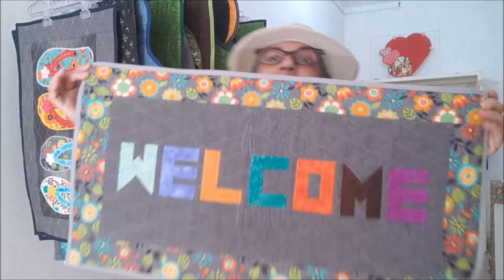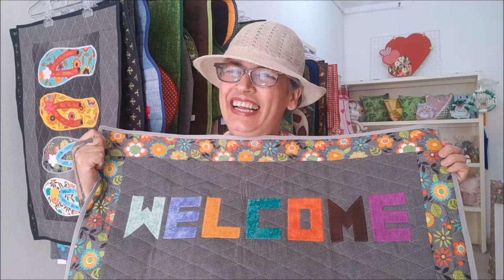Passadeira de tecido jeans usado para entrada de sua casa. Muito alegre confira!!!!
Passadeira feita de jeans e tricoline 100% algodão. Peguei a perna de uma calça para fazer o fundo da passadeira. Fiz uma borda com tecido tricoline florido, fiz letras escrito Welcome para colocar na passadeira. Utilizei o papel termocolante e o ponto de caseado nas letras. Para estruturar coloquei a manta resinada R1. Para fixar a manta fiz um quilt reto em formato diagonal com espaçamento de 3cm entre as linhas. Como forro utilizei um brim azul marinho e para fechar o trabalho contornei com viés na cor cinza.